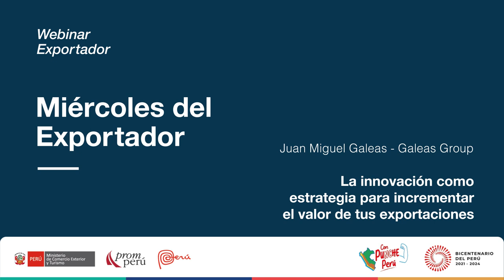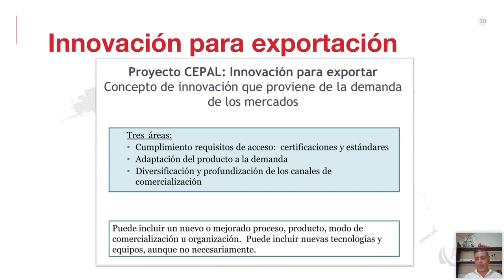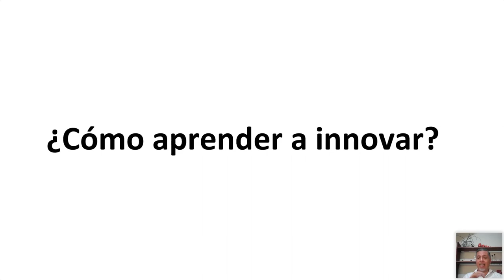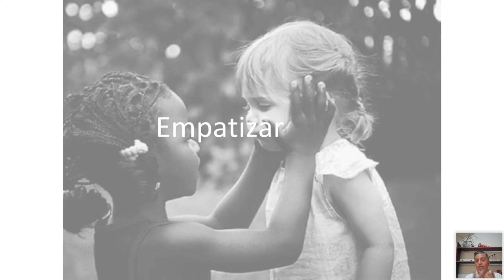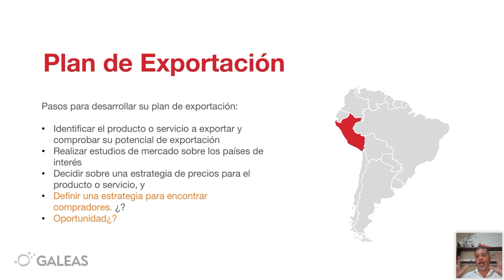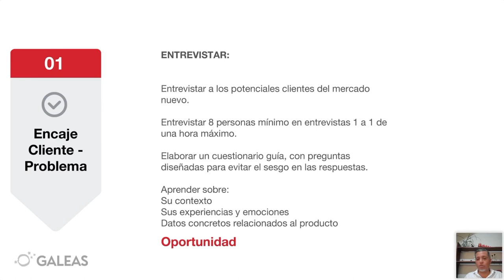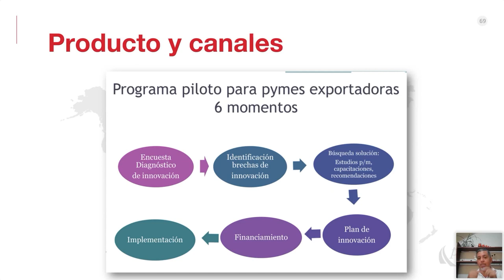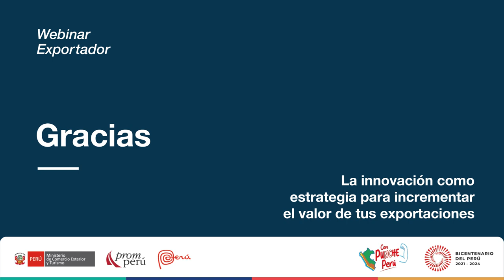La innovación, para aumentar el valor de tus exportaciones. GALEAS, Juan. [24 de mayo de 2023]